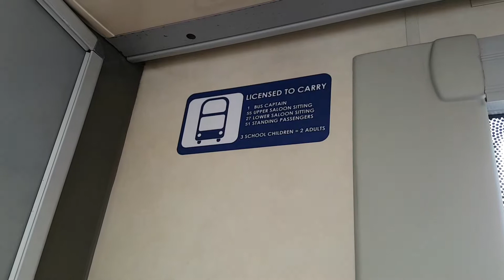Go-Ahead | SBS3459S on Service 3 | Volvo B9TL WEG2 (Batch 4)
For my first video, here's a clip of SBS3459S on Service 3, plying between Punggol Temp Int and Tampines Int via Pasir Ris. Enjoy :)

Vehicle Registration: SBS3459S
Model: Volvo B9TL Wright Eclipse Gemini II (Batch 4)
Operator: Go-Ahead Singapore
Date of Recording: 21 October 2018